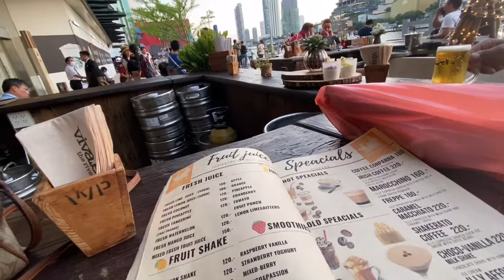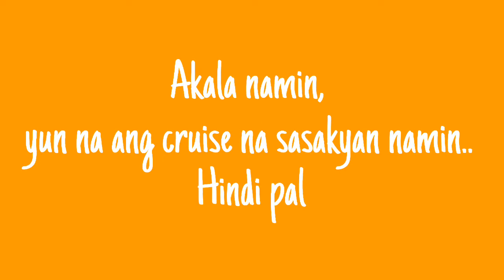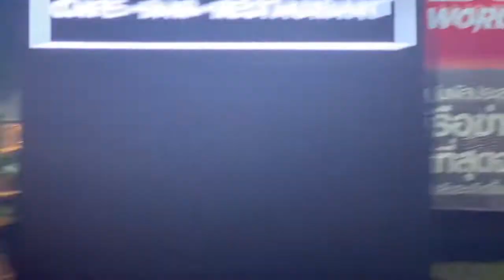EXPERIENCE THE CHAO PHRAYA PRINCESS CRUISE DINNER IN BANGKOK 2019 || Suzette & Charles Travel ❤️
🌸Cruising on the Chao Phraya River with a buffet dinner and a view around the boat aww around the river pala 😍
- So many treasures to discover, wonderful THAILAND 🇹🇭❤️

🌸This Video was taken last January during our anniversary and my husband birthday..

🌸Camera : Iphone 11 pro only